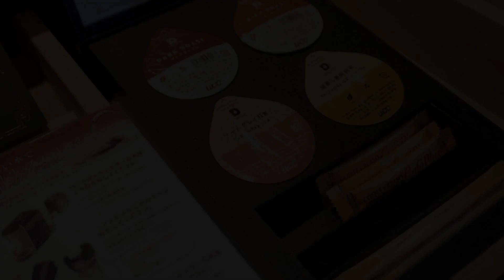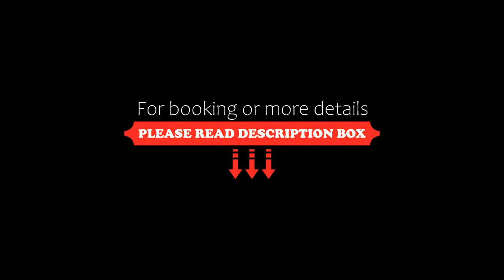Mito Plaza Hotel, Mito, Japan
About Property:
Situated in Mito, within 5.9 km of Mito Station and 4.2 km of Kairaku-en, Mito Plaza Hotel features accommodation with a garden and free WiFi throughout the property as well as free private parking for guests who drive. The property is located 13 km from Katsuta Station, 18 km from Shiosainoyu Onsen and 18 km from Oarai Isosaki Shrine. The accommodation provides a 24-hour front desk, room service and luggage storage for guests.
The rooms at the hotel are fitted with a seating area. Complete ...
Property Type: Hotel
Address: 310-0851 Ibaraki, Mito, Senbacho 2078-1, Japan
Searching For
1. Mito Plaza Hotel - Mito - Japan
2. Mito Plaza Hotel - Mito - Japan Address
3. Mito Plaza Hotel - Mito - Japan Rooms
4. Mito Plaza Hotel - Mito - Japan Amenities
5. Mito Plaza Hotel - Mito - Japan Offers and Deals
Audio Credit:
Track Title: Subway Dreams
Artist: Dan Henig